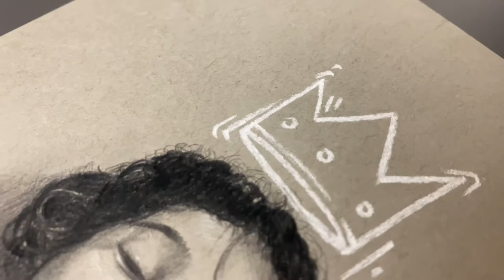Drawing nasir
My son is notorious for making crazy faces when a camera pops out. Why be formal right? Here’s one of my son, Nas.